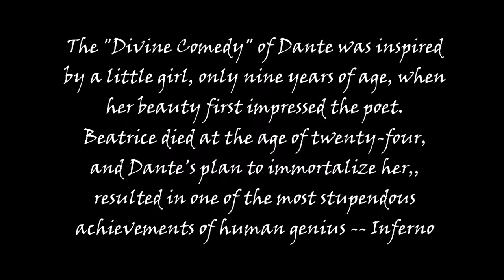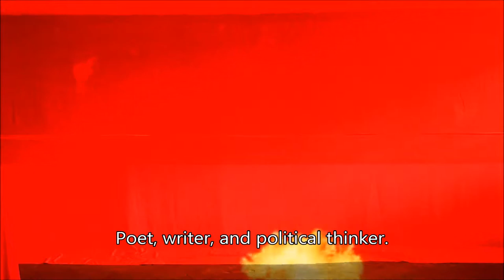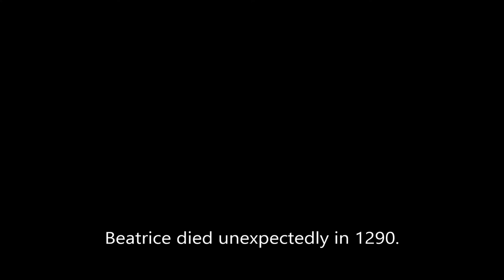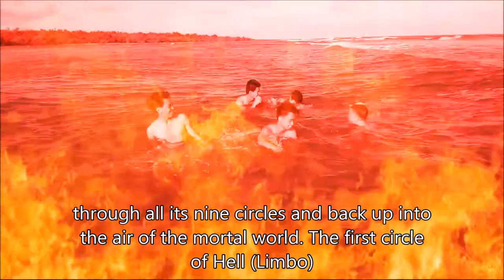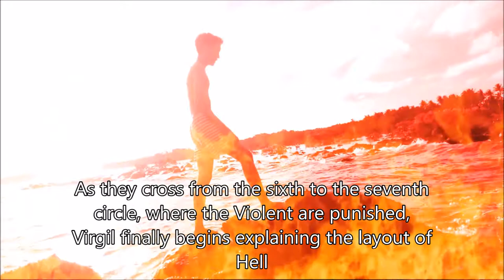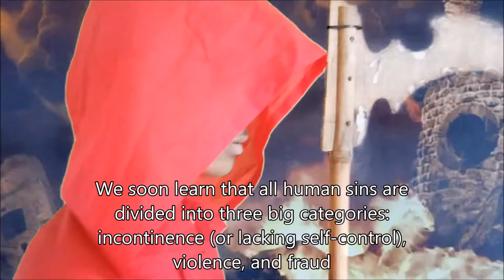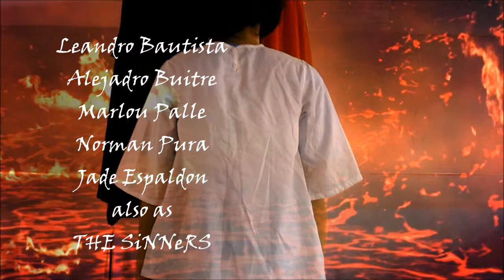Dante's Divine Comedy Inferno (School Movie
Inferno is the first part of Italian writer Dante Alighieri's 14th-century epic poem Divine Comedy. The Inferno tells the journey of Dante through Hell, guided by the ancient Roman poet Virgil. So this is our full movie version of the school trailer made

 (Project lang namin sa English hehehehe * Gubat National High School)